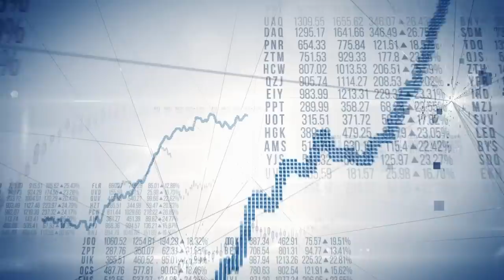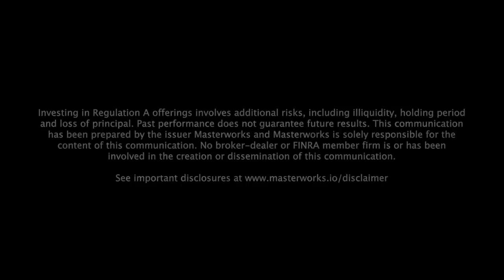What is the #1 Hedge Against Inflation? - Robert Kiyosaki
As Robert Kiyosaki often says, inflation makes the rich, richer and makes the poor, poorer. The simple definition of inflation is when prices rise and the purchasing power of a currency drops. It means that you can buy less with your money than in the past. Today’s guest says he expects the rest of the 2020s to be just like the early 2000s.

Jay Martin, President, and CEO of Cambridge House International, and host of The Jay Martin Show says, “If we thought consumer inflation has been bad and caused civil unrest, just wait until we see food and fuel riots in the streets.”

Host Robert Kiyosaki and guest Jay Martin discuss the number one hedge against inflation and how investing in resources could save you.

Skip the waitlist and invest in blue-chip art for the very first time by signing up for Masterworks

Purchase shares in great masterpieces from artists like Pablo Picasso, Banksy, Andy Warhol, and more. See important Masterworks disclosures